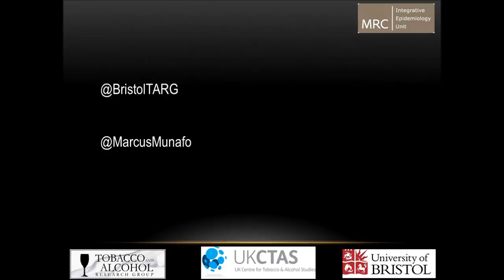Why I use social media | Professor Marcus Munafò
Professor Marcus Munafò is Professor of Biological Psychology at the University of Bristol, where he studies the role of genetic influences on addictive behaviour and the use of social drugs. In this video he describes how he uses socialmedia such as Twitter on a day to day basis, as well as contributing to science blogs.

He uses social media on a daily basis and sees it as an integral part of his research output. He has a twitter account and writes a blog for his research group blog and Mental Health which dismenates best practices to the mental health community. His research group and school also have a Facebook page.

He finds Twitter the most useful and has it open at work all the time. If you follow the right people, it serves as a way of finding out about the latest publications in your field as people will put on Twitter the latest article they read. Following the people who share interest with means the content they tweet will probably be of interest to you. He finds it a much more efficient way of finding out about the latest papers published in my field than reading journals directly or the other more traditional means.

Let’s connect!